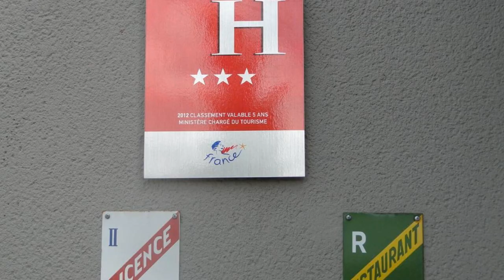Campanile Nantes Saint-Sébastien-Sur-Loire, Saint-Sébastien-sur-Loire, France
About Property:
This hotel is set on the banks of the Loire River, just 7 km from the Nantes city centre, and offers free WI-Fi access. Guests are invited to relax on the terrace or in the on-site restaurant.
All rooms at Campanile Nantes Saint-Sebastien-sur-Loire include electric kettles and en suite bathrooms with hairdryers.
Traditional French cuisine and local specialities are proposed in the hotel’s restaurant. Breakfast can be enjoyed every morning in the breakfast area or in the c...
Property Type: Hotel
Address: Avenue Jules Verne, P.A Des Gresillières, 44230 Saint-Sébastien-sur-Loire, France
Searching For
1. Campanile Nantes Saint-Sébastien-Sur-Loire - Saint-Sébastien-sur-Loire - France
2. Campanile Nantes Saint-Sébastien-Sur-Loire - Saint-Sébastien-sur-Loire - France Address
3. Campanile Nantes Saint-Sébastien-Sur-Loire - Saint-Sébastien-sur-Loire - France Rooms
4. Campanile Nantes Saint-Sébastien-Sur-Loire - Saint-Sébastien-sur-Loire - France Amenities
5. Campanile Nantes Saint-Sébastien-Sur-Loire - Saint-Sébastien-sur-Loire - France Offers and Deals
Audio Credit:
Track Title: Subway Dreams
Artist: Dan Henig